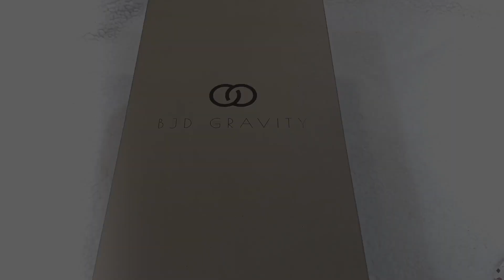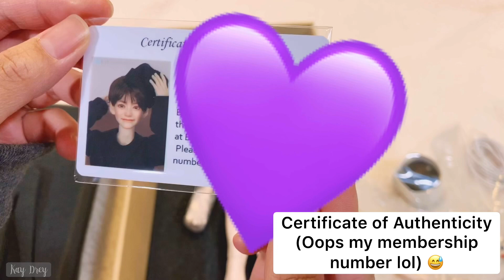Unboxing: BJD GRAVITY CHOCOLATE DOLL + BODY REVIEW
Hey guys! It’s been awhile since I last uploaded and today I want to share with you all this unboxing that I’ve been anticipating. 😍

Doesn’t he look like someone we all know and love? He definitely resembles a certain Winter Bear hehe. In fact, I think I’ll name him Taehyung. 😆

He poses like a dream right out of the box and his resin has a pearly shiny look to it, very smooth and unique.

Although their dolls are inspired by popular idols, they are still their original creations so therefore, I will refer to this doll by its sculpt’s name rather than the person he resembles. 😊